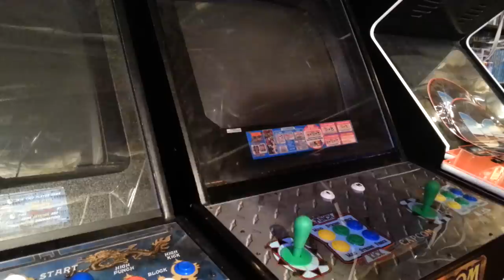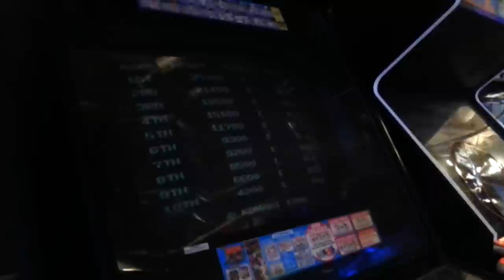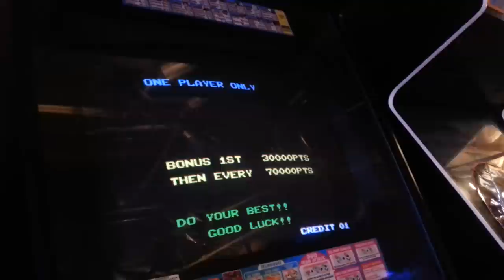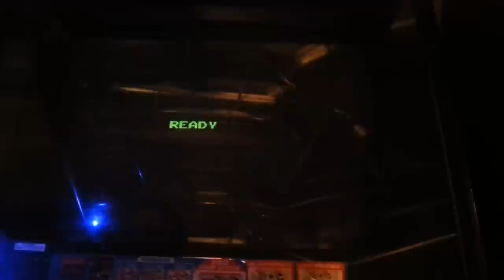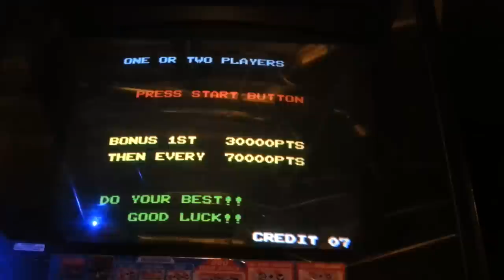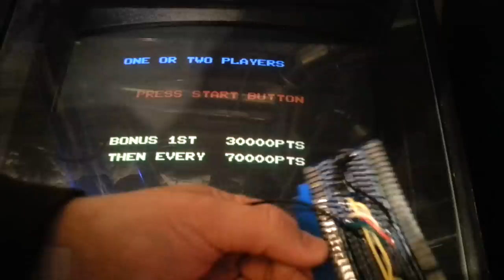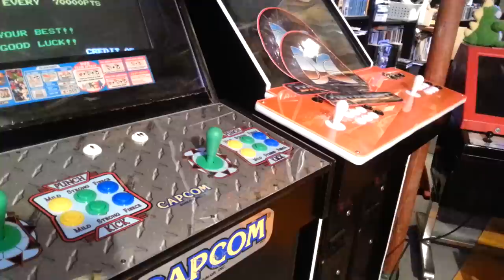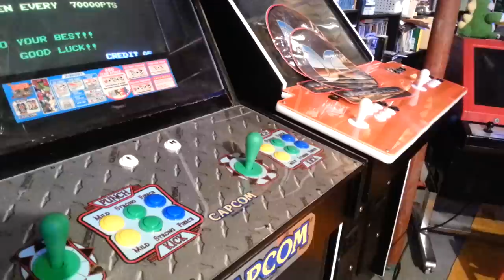Having Fun Playing Konami's Jail Break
A great Konami arcade game from 1986. It has some similarities with Konami's Contra and some with Konami's Teenage Mutant Ninja Turtles.  It is pretty hard and a great challenge to have in the home arcade!